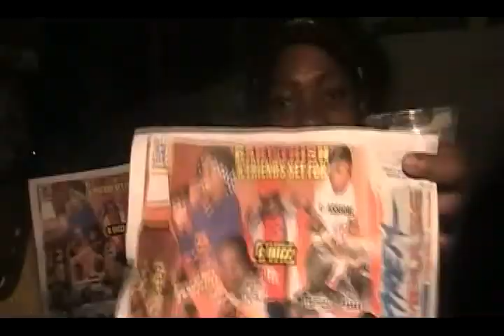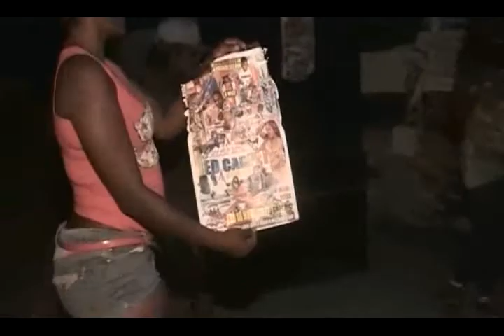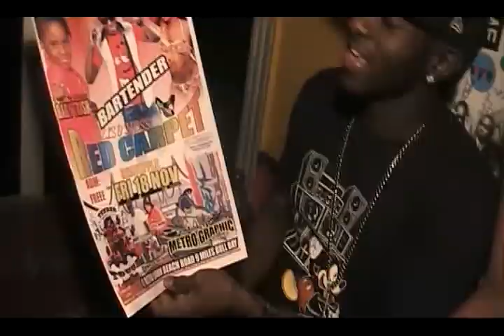G WHIZZ AND BABY TRISH IN CONCERT AT HEELS AND DRESS RED CARPET BAD BULL PRODUCTION.WMV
HEELS AND DRESS RED CARPET IS A EVENT YOU CAN'T MISS IF YOU MISS IT THIS YEAR YOU CANT MISS IT NEXT YEAR  ITS A                 BAD BULL PRODUCTION